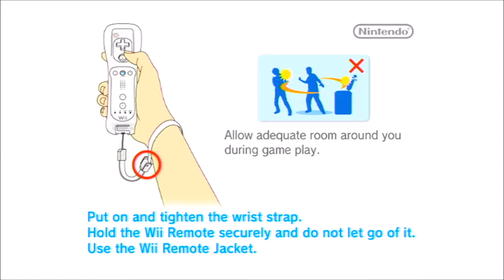Kirby's Epic Yarn (BLIND / CO-OP) Part 7 "I Like... Trains?" (feat. Marshmellow1229)